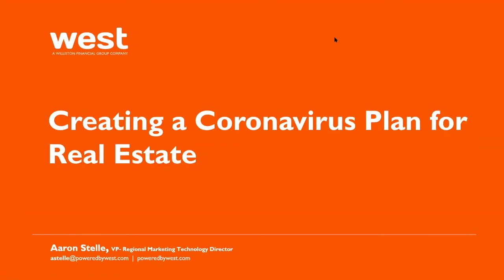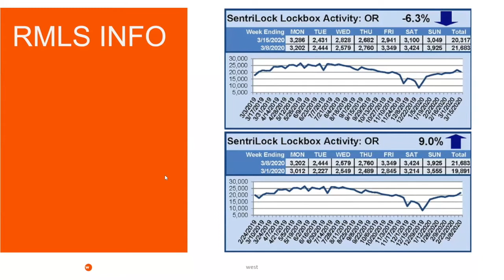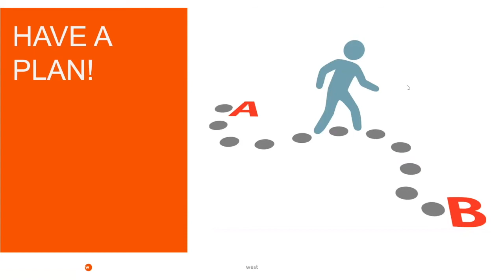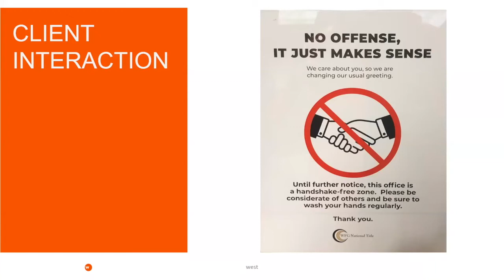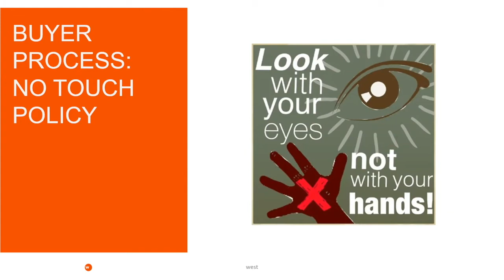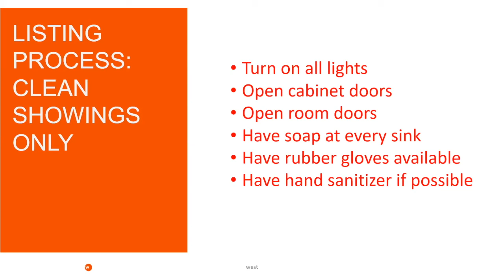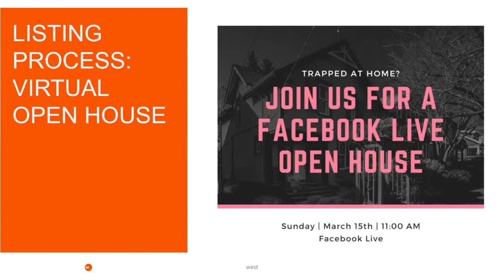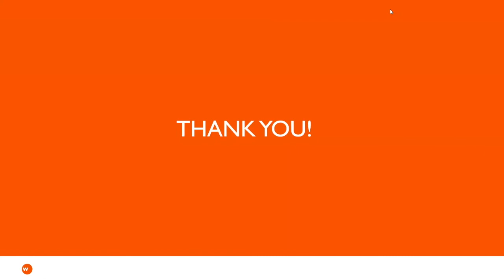Creating a Coronavirus Plan for Real Estate - Aaron Stelle - WEST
In this presentation, Aaron Stelle, VP - Marketing Technology Director for WEST, a Williston Financial Group Company, will discuss the best practices to create a comprehensive plan in order to keep both your clients and you safe during this fluid time where the Coronavirus is such a major topic.

This plan can be leveraged to create  clear client / Realtor expectations as well as communication. This will not be based on opinions, but instead on facts using current information from sources like the WHO and CDC, along with tools that can help implement their plans.